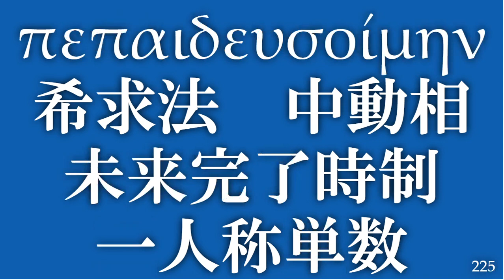古代ギリシア語の動詞がどれだけ活用するのか検証してみた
に触発されて作ってみました